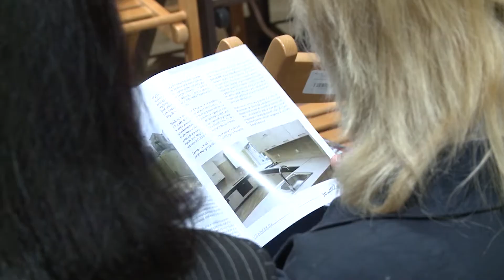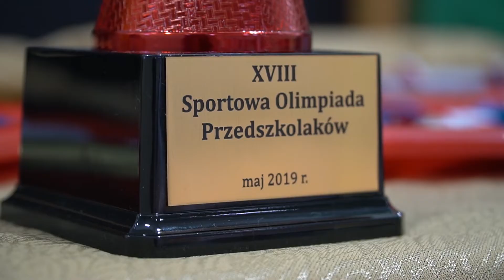Informacje (25.05)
W dzisiejszym wydaniu "Informacji PTV":
- podsumowanie "Akademii Lwa Honorka",
- gratulacje dla najlepszych organizacji pozarządowych,
- a na koniec doping dla najmłodszych sportowców Płocka.